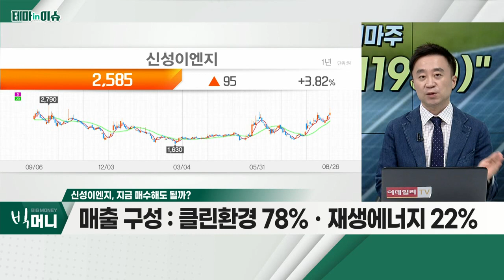신성이엔지(011930)... 美 '인플레 감축법' 수혜 기대_테마IN이슈 (20220826)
- 美 '인플레 감축법' 수혜 기대
- 유럽 태양광 수요, 올해 16%→내년 18% 예상
- 中 전력난… 국내 업체 반사이익 기대